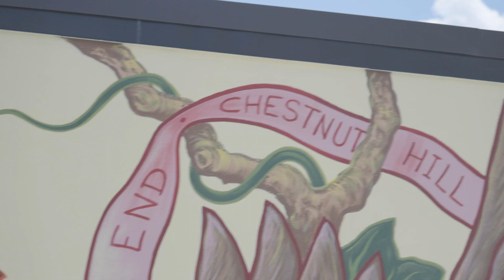FINISHED! | Gabriel Eng-Goetz | Buncombe County Creative Equity Mural Project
Gabe walks us through the meaning behind the mural he created at 205 College St. Learn more about the Creative Equity Mural Project